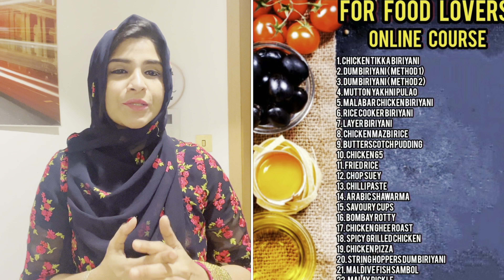Party BBQ Chicken Platter | Party Platter at home | Malai Chicken Tikka ~ Hariyali Tikka ~ Kebab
Malai chicken Tikka

Chicken 250gms
Salt to taste
Ginger Garlic Paste 1tbspn
Green Chilli paste 1tspn
White pepper Pwdr 1tspn
Coriander Pwdr 1tspn
Cumin Pwdr 1tspn
Garam Masala Pwdr 1/2tspn
Yoghurt 2tbspn
Fresh cream 1/4cup
Cardamon Pwdr 1/2tspn
Nutmeg Pwdr 1/4tspn
Mozzarella Cheese 1/4cup
Coriander leaves

Red Chicken Tikka

Chicken 250gms
Salt to taste
Turmeric Pwdr 1/2tson
Chilli Pwdr 1tbspn
Coriander Pwdr 1tspn
Cumin Pwdr 1tspn

Hariyali Chicken Tikka

Chicken 250gms
Salt to taste
Mint Coriander paste 1/4cup
Coriander Pwdr 1tspn
Cumin Pwdr 1tspn
Yoghurt 2tbspn
Fresh cream 1/4cup
Green Food Color

Chicken Kebab

Chicken 250gms
Salt to taste
Onion 1
Chilli Pwdr 1tspn
Coriander Pwdr 1tspn
Cumin Pwdr 1tspn
Butter

UY Cookery

*🧑🏻‍🍳WELCOME TO FOR FOOD*
 *LOVERS🥗🫕🍽️*

*🌼ONLINE FOOD MAKING COURSE.🌼*
 *💃🏻🙎🏻பெண்களுக்கு மாத்திரம் அனுமதி உண்டு*
*🙎🏻‍♀️🌹 ONLY FOR GIRLS*

*🪀 OUR CLASS WILL BE HELD FROM WHATSAPP 🪀*

*⭕  ஒரு மாத கால பாடநெறி*

*~1000/= ONLY FOR FULL COURSE*

*⭕அனைவரும் பங்கு பற்ற முடியாமல் இருத்தல், connection problems , ஒரே தடவையில் விளங்கிக்கொள்ள முடியாது போன்ற காரணங்களினால் course zoom இல் நடை பெற மாட்டாது.*

*⭕அதற்கான வழிகாட்டல்கள், விளக்கம், தெளிவுபடுத்தப்பட வேண்டிய நுணுக்கங்கள் அனைத்தும் WhatsApp இல் video ,, notes, audio களாக வழங்கப்படும்* (எமது வகுப்பை நீங்கள் எந்த நேரத்திலும் படித்துக்கொள்ள இலகுவாகும்)

*⭕ வகுப்பு முடிவின் பின் நீங்கள் நன்றாக சமைக்கும் திறமை உள்ளவராக இருப்பீர்கள்*
 (உங்களுக்கு வகுப்பில் எவ்வித சந்தேகங்களையும் கேட்டு தெரிந்து கொள்ள முடியும்)

*⭕இது சமையல் சம்மந்தமான அனைத்தையும் நன்கு கற்றுதேர்ந்த ஆசிரியை ஒருவரால் நாடாத்தப்படுகிறது.*

மேலதிக தகவலிற்கு
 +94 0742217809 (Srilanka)